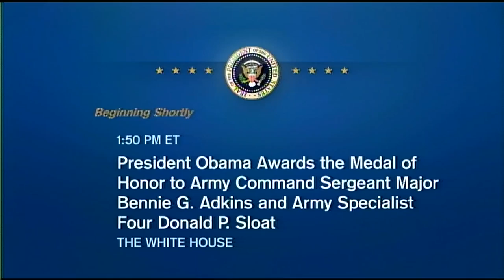Medal of Honor Ceremony: Command Sgt. Maj. Bennie Adkins and Spc. 4 Donald Sloat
President Barack Obama presents the Medal of Honor to Army Command Sergeant Major Bennie Adkins and posthumously to Army Specialist Four Donald Sloat for conspicuous gallantry.